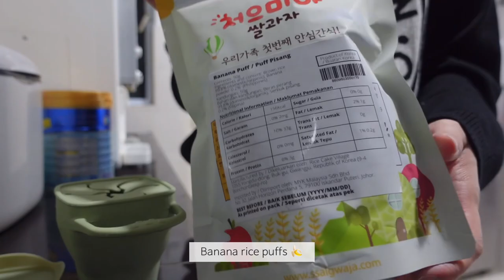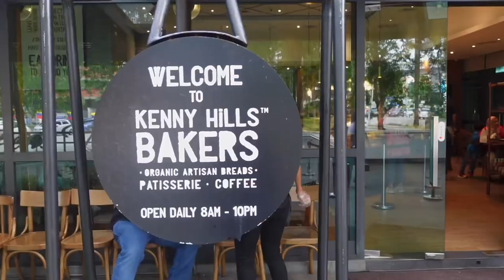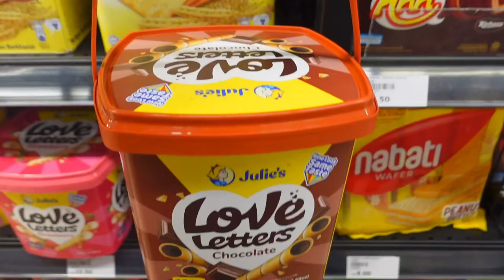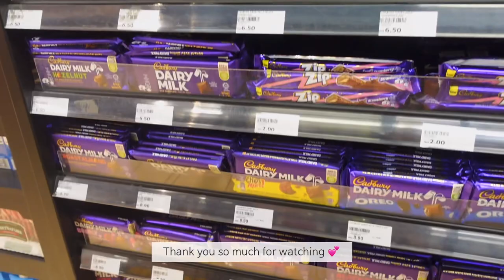Vlog 🥐 Weekend Routine, Kenny Hills Bakers, Grocery, Family Time, Malaysia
[Vlog 64] Weekend Routine, Kenny Hills Bakers, Grocery, Family Time, Malaysia

🎶 MUSIC TRACKS by:
VLLO